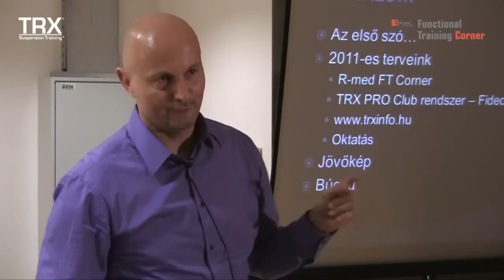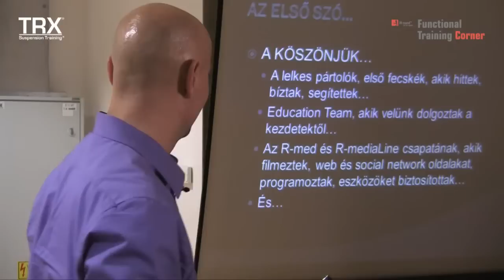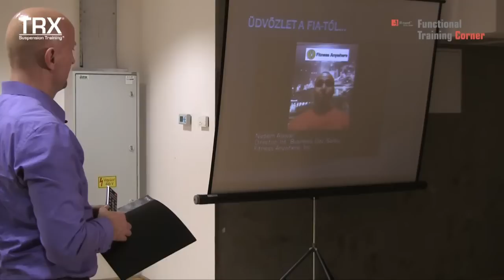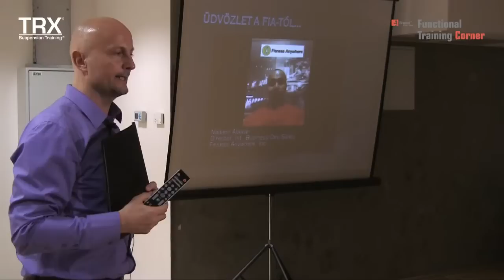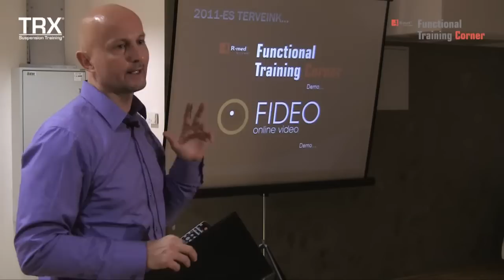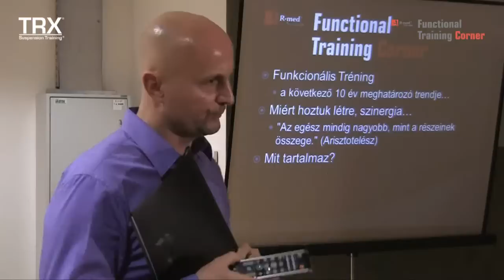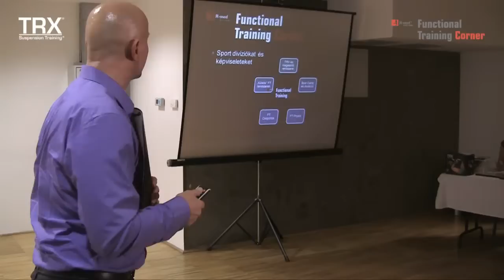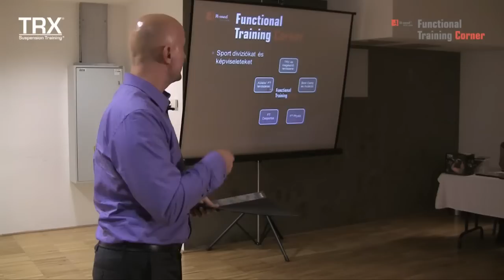Rózsavölgyi Lajos előadása - első rész